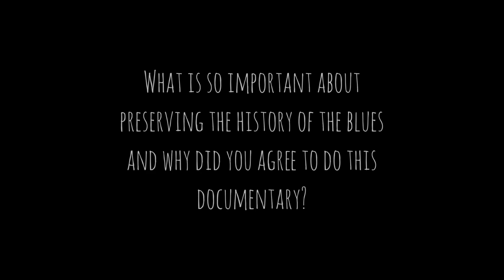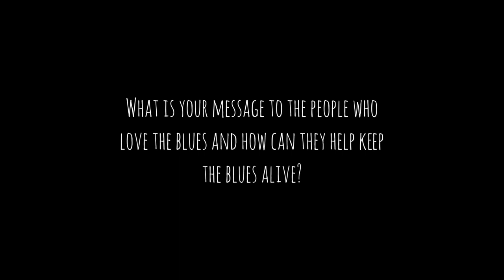594 MFC: 3 Questions w/ Tail Dragger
This is part of our new short video series for 594 Miles From Chicago, called "3 Questions with". Each artist we interview will have 3 questions to answer at the end of their interview! In this video we have Tail Dragger who joins us at Buddy Guy's Legends in Chicago, IL.

About Tail Dragger:
Veteran singer James Yancey Jones, aka Tail Dragger, has been making his presence felt on the Chicago blues scene since the '60s. But like so many other bluesmen who specialize in electric Chicago blues and made their mark in the Windy City, Tail Dragger actually grew up in the Deep South. Tail Dragger was born on September 30, 1940 in Altheimer, AK, where he was raised by his grandparents and began listening to the blues as a kid. Although he appreciated a variety of blues when he was growing up (including acoustic Southern country blues), electric Chicago blues became his greatest interest. Tail Dragger's most obvious influence has been Howlin' Wolf, although his rugged, gritty approach was also affected by Muddy Waters, Sonny Boy Williamson, and Willie Dixon. Tail Dragger left Arkansas for good in 1966, when he moved to the city that did the most to shape him stylistically: Chicago. Moving to the city's West Side, Tail Dragger didn't start earning his living from music right after his arrival; at first, he had a "day gig" as an auto mechanic. But Tail Dragger got a lucky break when he met his idol, Howlin' Wolf, who let him sit in during live performances. Howlin' Wolf, in fact, started calling him Tail Dragger because Jones often showed up late for gigs (before he became known as Tail Dragger, Jones was known as Crawlin' James in Chicago blues circles because he would sometimes crawl around on the floor when he performed).

Tail Dragger's association with Howlin' Wolf (who died in 1976) did a lot to increase his profile in the blues world, but in the early '70s, he became a full-time solo artist -- and Willie Kent, Hubert Sumlin, Carey Bell, Mack Simmons, Big Leon Brooks, and Eddie Shaw were among the Chicago-based bluesmen who performed in his various bands. Although Tail Dragger was a fixture in Chicago blues clubs throughout the '70s and '80s, and recorded some singles along the way, it wasn't until the mid-'90s that he finally had an album available. Crawlin' Kingsnake, Tail Dragger's first album, was released on the St. George label in 1996 (the year he turned 56). That disc was followed by a second album, American People, which was recorded in 1998 and released by Delmark the following year. Delmark put out his DVD, My Head Is Bald: Live at Vern's Friendly Lounge, in 2005 and released his Live at Rooster's Lounge as both a DVD an audio CD in 2009.